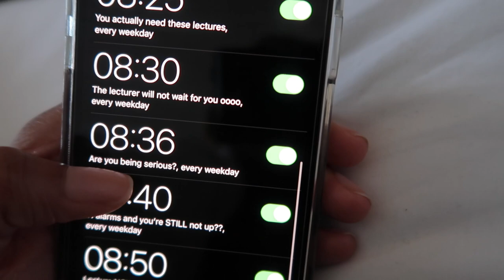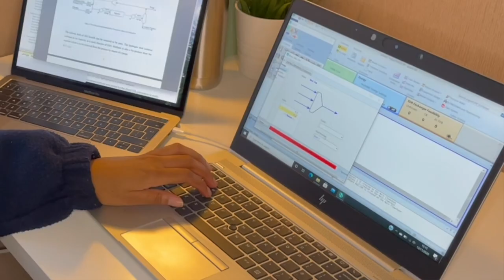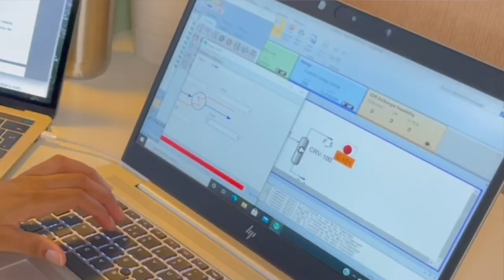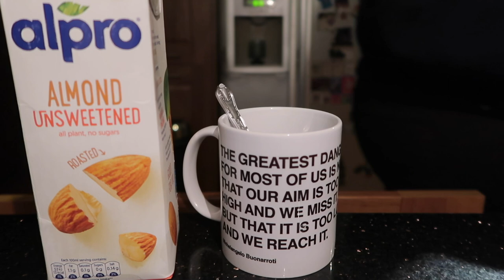DAY IN THE LIFE OF AN ENGINEERING STUDENT U.K. | Imperial College London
Hey guys! Follow along a typical day in my life as an Imperial College London Advanced Chemical Engineering student 📚. I am currently doing all my studying and lectures from home with my sisters :).

FILMING EQUIPMENT
Canon G7 X Mark II Digital Camera
**A lot of this video was shot on the iPhone 12 Pro!**